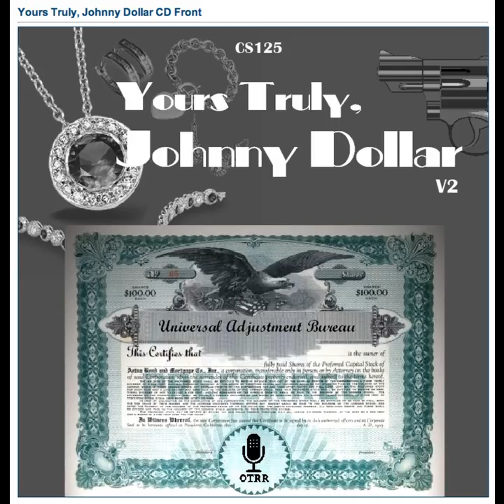Yours Truly, Johnny Dollar - 580309 577 The Wayward Moth Matter [AFRTS] (1)